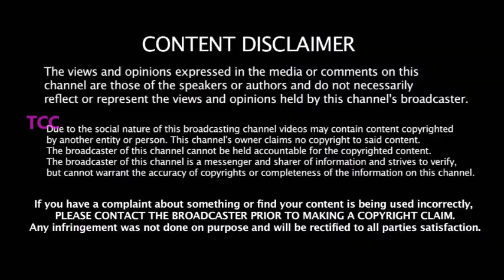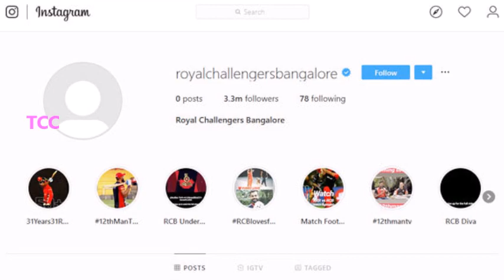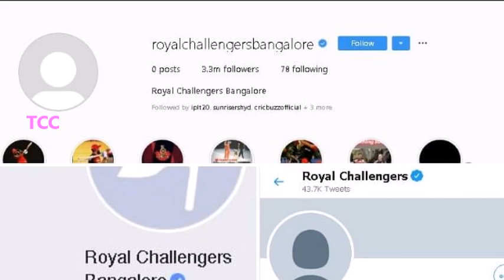பெயரை மாற்றிய RCB -தல & சின்ன தல வெறியாட்டம் -IPL வா பேசிக்குறேன் - IPL பற்றி 5 முக்கிய விஷயங்கள்